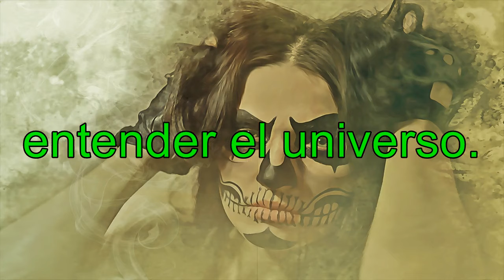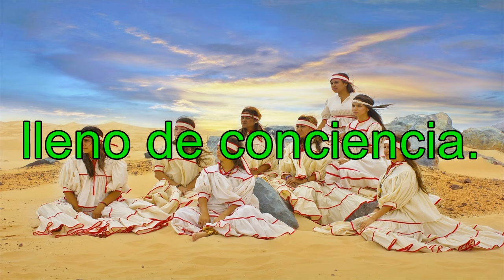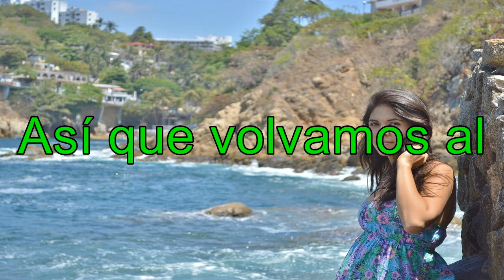【Message song】La canción del mensaje más "del mundo"「Buscar el yo real」Mexico メキシコ＝スペイン語 (日本語歌唱)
【Message song】La canción del mensaje más "del mundo"「Buscar el yo real」Mexico メキシコ＝スペイン語(日本語)

撮影日　２０２０．１１．１６

画像は　pixabayさんから　お借りしました

字幕は　メキシコ語(スペイン語)です